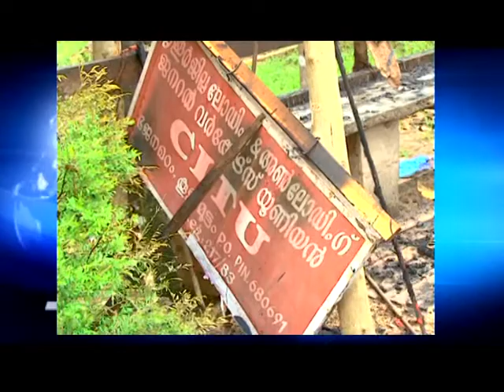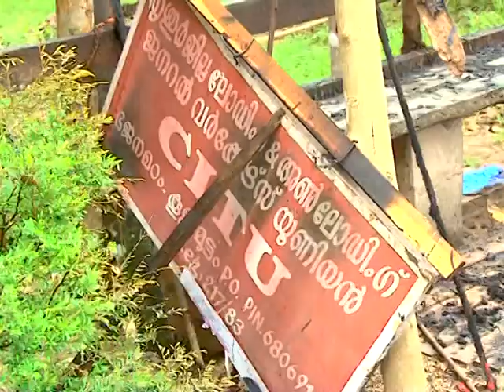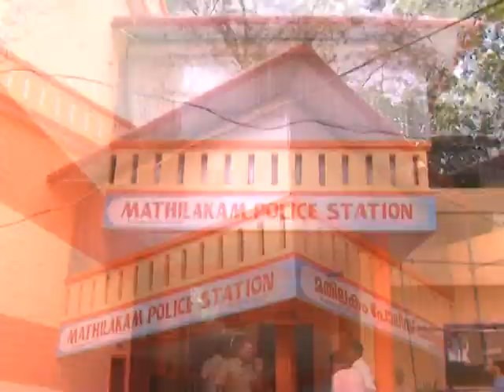Kaipamangalam Stv News 8.6.15 part1